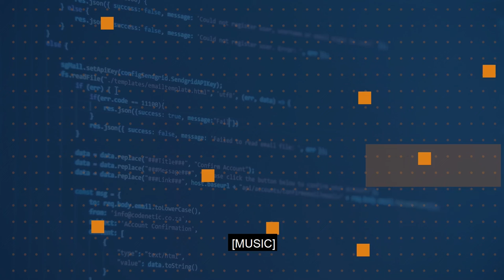When should I use Azure App Service? | One Ops Question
There are many options when moving to the cloud including IaaS, PaaS and Containers. Azure App Service is an incredible Service for moving your web applications to the cloud.